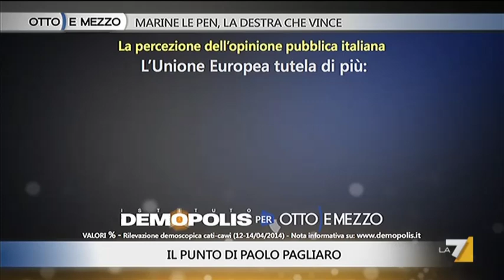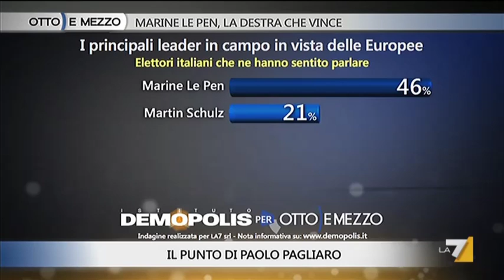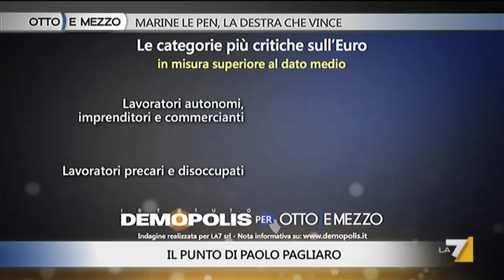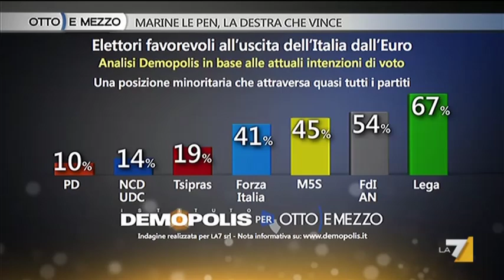Marine Le Pen a Otto e Mezzo 15/04/14 "Euro e immigrazione" parte 2